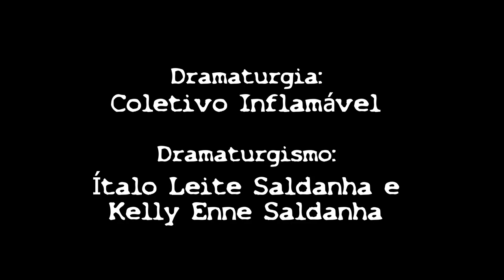Margarida Contra Tanques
Margarida contra tanques - Margarida é uma mulher de uma cidade do interior do nordeste brasileiro e que trabalha, como tantos outros moradores dessa cidade, no canavial da usina sucroalcooleira Tanques. Porém, inconformada com uma sucessão de acidentes de trabalho que levam alguns companheiros ao óbito, Margarida passa a questionar os abusos do dono da usina sobre os trabalhadores. Ela então passa a liderar um movimento de insurreição dos trabalhadores, contrariando todas as ordens estabelecidas pelo dono do capital aos prestadores de serviço, provocando reflexões na população da cidade sobre luta, quem é oprimido e quem é opressor, limites de divergência, análise do seu contexto social e direito à vida. O trabalho parte da biografia de Margarida Maria Alves sindicalista paraibana e cria uma ficção que busca por meio da poética, alegoria e crítica levantar questões sobre os direitos do trabalhador e o lugar da mulher em uma sociedade de influências machistas. Duração: 80min. Ficha Técnica: DIREÇÃO: Kelly Enne Saldanha, ELENCO: Aurianderson Amaro, Brena Canto, Luana barboaa, Kárita Gardem, Kelly Enne Saldanha e Naldo de Freitas. DRAMATURGISMO: Ítalo Saldanha e Kelly Enne Saldanha, MÚSICAS: Aurianderson Amaro e Ítalo Saldanha PRODUÇÃO: Coletivo, ASSISTENTE DE PRODUÇÃO: Lindete Ferreira. Onde: Canal do Youtube Os Satyros. Teatro Adulto. Classificação: 10 anos. Programação Digital.